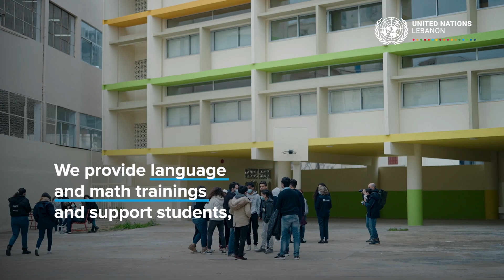How are the United Nations and partners supporting Lebanese students access education?